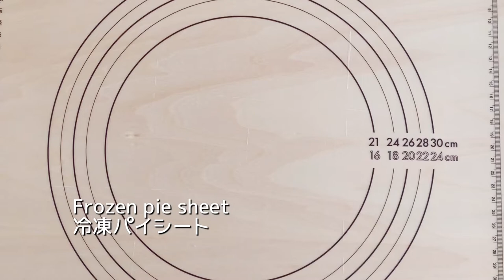Apple rose pie🍎冷凍パイシートで作る簡単アップルローズパイ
冷凍パイシートで簡単にささっと作れて、見た目もおしゃれなアップルローズパイを作りました。
プレゼントにもおすすめです。

アップルローズパイの作り方
（材料）マフィン型8個分
りんご　2個
レモン果汁　1/2個分
水　500ml
冷凍パイシート　1袋
溶かしバター　40g
シナモンシュガー　適量

（作り方）
①りんごを半分に切り、ヘタと種を取り1㎜幅にスライスする。
②ボウルに水とレモン果汁を入れ、切ったりんごを浸し、電子レンジに10分かけ、りんごを柔らかくする。
③冷凍パイシートを5㎝幅にカットし、綿棒で縦30㎝ほどの長さに伸ばす。
④③に溶かしバターを塗り、シナモンシュガーを全体にふりかける。
⑤りんごを横半分側に８枚程度並べ、パイシートを折りたたみ、ロール状に巻く。
⑥マフィン型に入れ、180度で約30分ほど焼けば出来上がり！

レシピの印刷は以下↓のクックパッドのURLをクリック♪